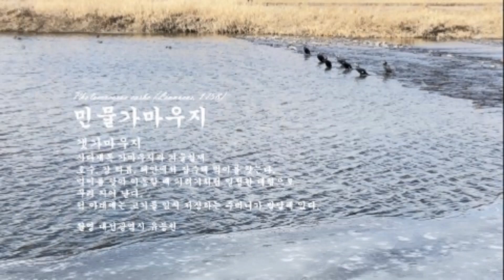민물가마우지 Phalacrocorax carbo Linnaeus, 1758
Phalacrocorax carbo (Linnaeus, 1758)
민물가마우지
갯가마우지
사다새목 가마우지과 겨울철새
호수, 강 하류, 해안에서 잠수해 먹이를 찾는다.
먹이를 찾아 이동할 때 기러기처럼 일정한 대형으로
무리 지어 난다.
턱 아래에는 고기를 임시 저장하는 주머니가 발달해 있다.

촬영 대전광역시 유등천